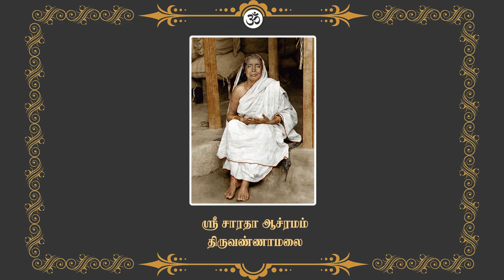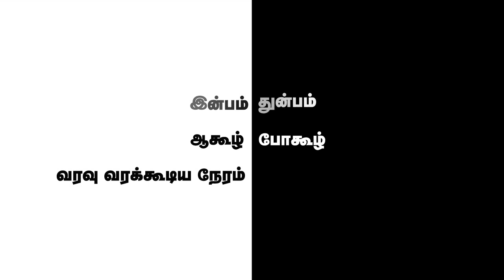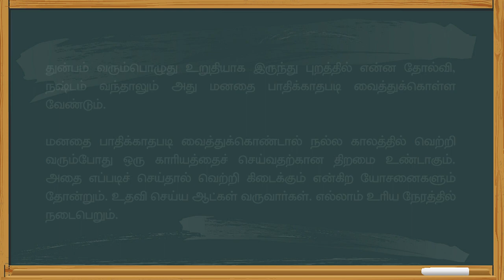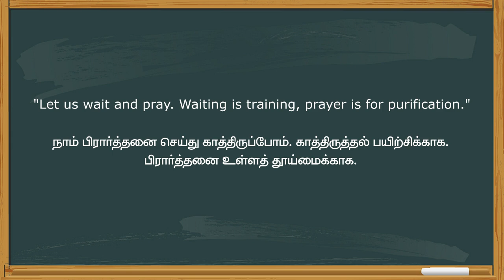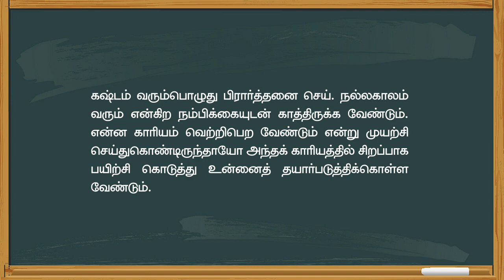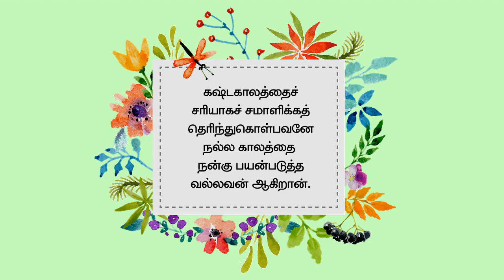நாளுக்கொரு நற்சிந்தனை - 511 | அருள்விருந்து - 143